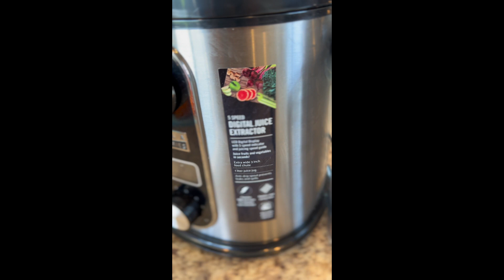How to Juice for Healing and Rebuilding!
Hello Family! Here's a list of the fruits and veggies that I used, along with 1-2 health benefits for each of them:

1. Pineapple:
   - Rich in bromelain, an enzyme that aids in digestion and reduces inflammation in the body.
   - Contains high levels of vitamin C and manganese, which are important for immune system function and bone health.

2. Ginger:
   - Has anti-inflammatory properties that can help reduce pain and inflammation in the body.
   - Can help alleviate digestive issues such as nausea and vomiting.

3. Beets:
   - Rich in nitrates, which can improve blood flow and lower blood pressure.
   - Contains antioxidants that can help protect against oxidative stress and reduce inflammation in the body.

4. Apples:
   - High in fiber, which can aid in digestion and help regulate blood sugar levels.
   - Rich in antioxidants that can help protect against chronic diseases such as cancer and heart disease.

5. Mangoes:
   - Rich in vitamins A and C, which are important for immune system function and skin health.
   - Contains fiber, which can aid in digestion and help regulate blood sugar levels.

6. Celery:
   - Rich in vitamins and minerals such as vitamin K and potassium, which are important for bone health and heart function.

7. Cucumbers:
   - High in water content, which can help keep the body hydrated and aid in digestion.
   - Contains antioxidants that can help protect against chronic diseases such as cancer and heart disease.

8. Carrots:
   - Rich in beta-carotene, which can be converted into vitamin A in the body and is important for eye health.